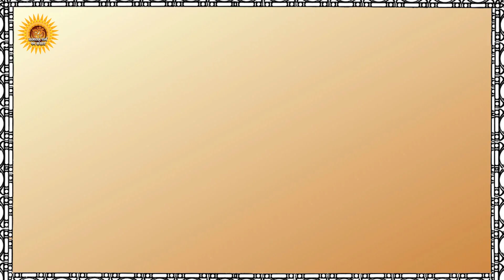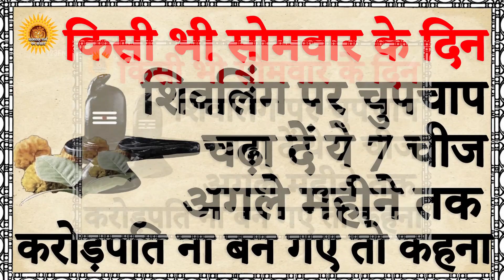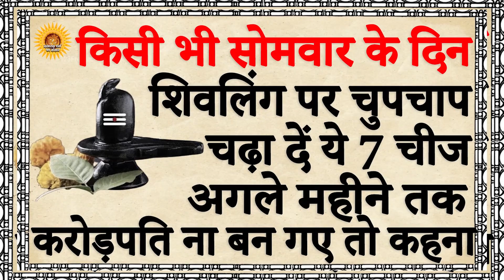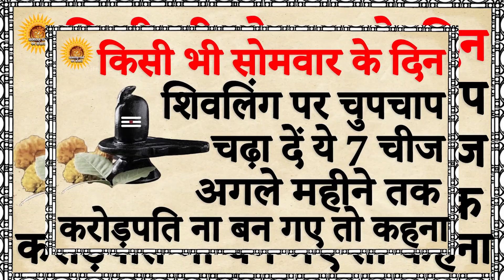किसी भी सोमवार के दिन शिवलिंग पर चुपचाप चढ़ा दें ये चीज अगले महीने तक करोड़पति ना बन गए तो कहना !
Title -- किसी भी सोमवार के दिन शिवलिंग पर चुपचाप चढ़ा दें ये चीज अगले महीने तक करोड़पति ना बन गए तो कहना !